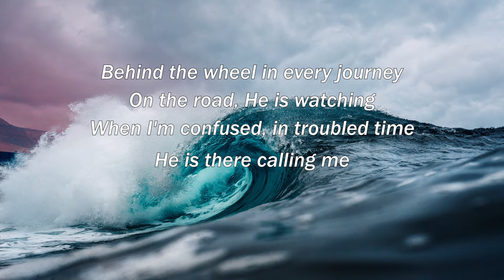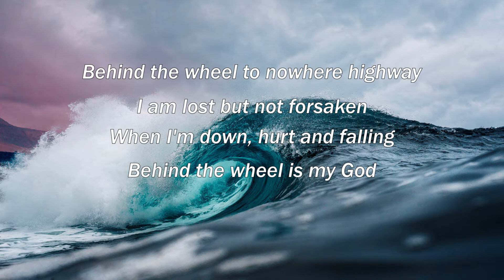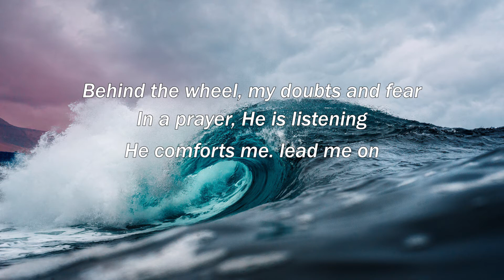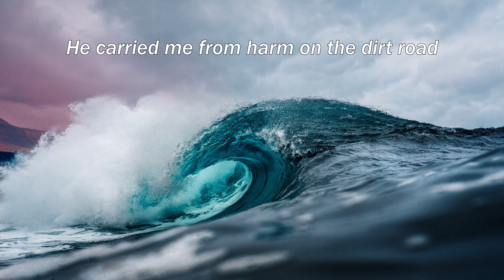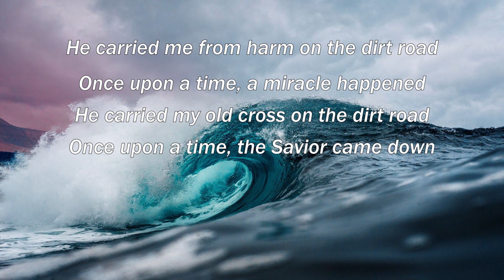Behind The Wheel Is My God-Lyrics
LYRICS
Behind The Wheel Is My God
words and music: Hubert Dapliyan

Behind the wheel in every journey
On the road, He is watching
When I'm confused, in troubled time
He is there calling me

Behind the wheel to nowhere highway
I am lost but not forsaken
When I'm down, hurt and falling

He carried me from harm on the dirt road
Once upon a time, a miracle happened
He carried my old cross on the dirt road
Once upon a time, the Savior came down

Behind the wheel, my doubts and fear
In a prayer, He is listening
He comforts me. lead me on